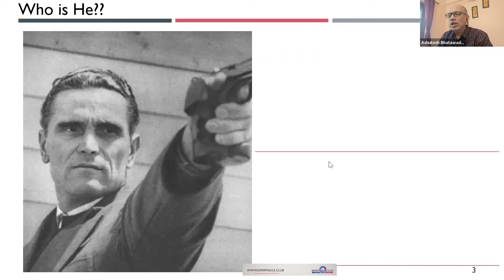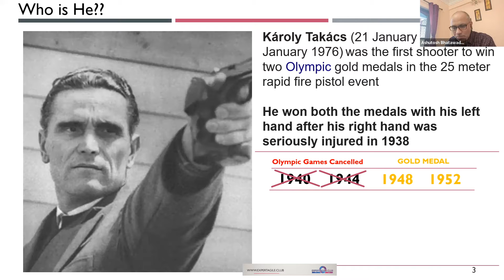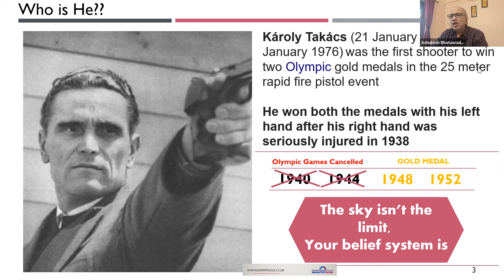The Sky Isn't the Limit - from Coaching Conversations: How Do We Challenge Ourselves & Raise the Bar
Guest Speaker:  Ashutosh Bhatawadekar
July 8, 2021 @ExpertAgileClub